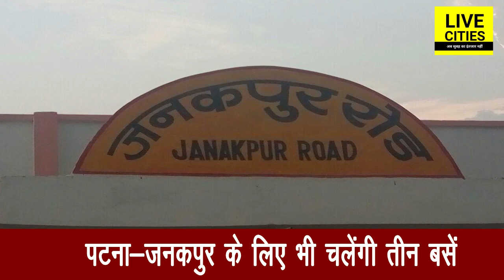खुशखबरी Bodh Gaya से Patna होते Kathmandu के लिए चलेंगी लग्जरी BSRTC Bus | LiveCities